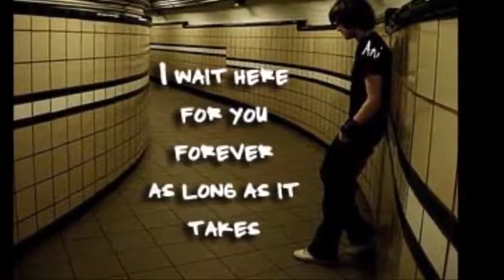Tesfay Mengesha -(fikrey bejaki)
enjoy classic songs